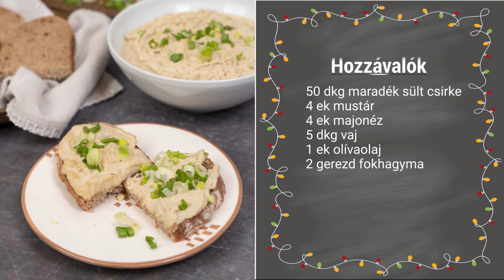Húspástétom maradék sült csirkéből | Mindmegette.hu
Húsból, egyszerűen nem lehet eleget sütni, vagy túl sok, vagy túl kevés. Az előbbi, természetesen a jobbik eset, ám ha már elegünk van a melegítgetésből, és minden köretünk elfogyott, akkor itt van egy jolly joker recept: egy isteni húspástétom maradék sült húsból. Mi ezt most csirkemellből készítettük el, de bármilyen, vajpuhára sültből húsból elkészíthető!

Hozzávalók a maradék sült csirkéből készült pástétomhoz:
50 dkg sült csirkemell
4 ek mustár
4 ek majonéz
2 gerezd fokhagyma
5 dkg vaj
2 ek olívaolaj
2-3 ek tejföl (elhagyható)

Kövessetek minket